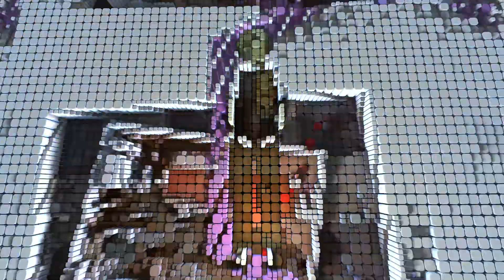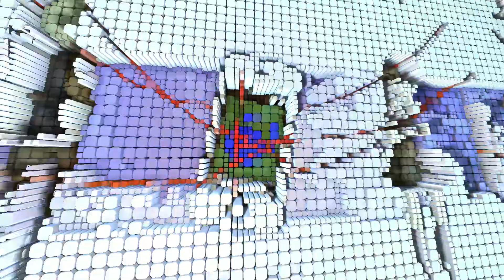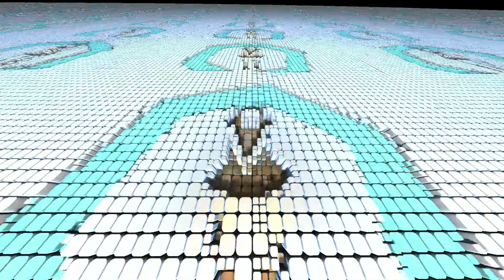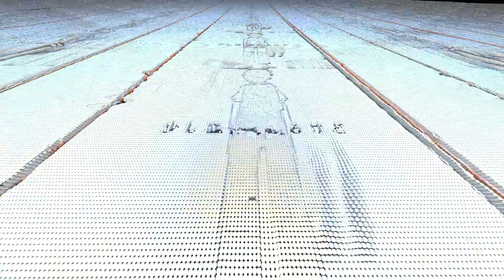2D Video to 3D